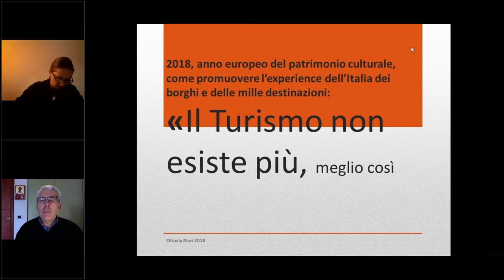Webinar Artès: L'Italia experience dei borghi e delle mille destinazioni nel 2018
Al via il primo dei webinar di Artès Academy del 2018, dichiarato dalla Unione Europea “European Year of Cultural Heritage” ovvero “Anno europeo del patrimonio culturale” (Decisione UE 2017/864).

E’ un anno che tocca il nostro Paese sicuramente più degli altri paesi dell’Unione, un’opportunità ghiotta, per gli operatori del turismo e per l’intero sistema Italia che, secondo i numeri della Fondazione Symbola, vanta una filiera che vale 260 miliardi nel suo complesso, 30 miliardi per il solo turismo culturale.

Vogliamo accettare la sfida?
Come promuovere il patrimonio culturale dell’Europa quale componente essenziale della diversità culturale e del dialogo interculturale?
In che modo valorizzare i beni culturali e paesaggistici in forme più innovative rispetto ad oggi, per ‘fare’ economia, per fare turismo?
Abbiamo un patrimonio diffuso come forse nessun altro Paese europeo.

I borghi e le aree minori dunque possono diventare laboratori dove il piccolo integra nelle sue politiche di sviluppo il concetto di smart per rispondere in maniera contemporanea alle nuove esigenze dettate da un mercato turistico in veloce evoluzione che ha trasformato il turista prima in viaggiatore e oggi in fruitore di esperienze dirette.

Riusciremo come “sistemi turistici locali” ad entrare in sintonia con un turismo sempre più legato alla sfera culturale, alla crucialità delle ‘atmosfere creative’ per stimolare quella che si definisce un’esperienza turistica, capace di fidelizzare il visitatore?

Quale il percorso da attivare nei mille borghi e mille destinazioni per realizzare le “italian experiences”, le esperienze da vivere insieme con i turisti ?